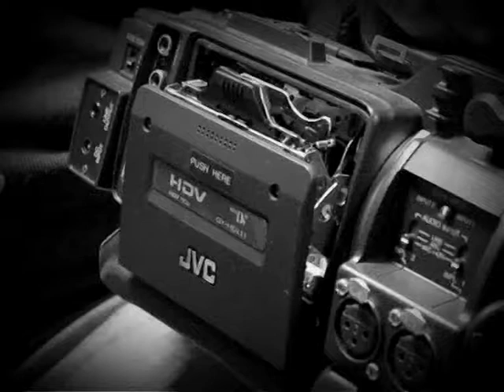Tiesioginis eteris 11 06 ANONSAS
Lapkričio 9 dienos, Tiesioginio eterio anonsas.